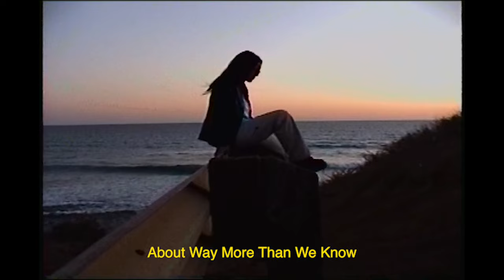Lauren Sanderson - Hi. (Acoustic Video)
shot by 8Mmtapes
edited by 8Mmtapes & lauren sanderson

produced by Bardo, Beauty School Dropout
lyrics by Lauren Sanderson

love always, ls

LYRICS:

Hi
6am sunlight
Talkin bout our cell phones
The government is lying
About way more than we know

I remember when I saw ya
Cryin’ on the front step
I thought maybe I could save ya
But I still haven’t saved myself yet

I know you saw my text
Read it at 5am
You haven’t replied yet
So I keep waiting

Slow down
Let me dig into your soul
I wanna feel your skin again

Right now
I could lay in bed as long
As it takes for you to fall again

You think
Everything means nothing then we die
I never wanna know what that’s like
Cause everything means everything to me
But you don’t feel a thing
How could that be?

So I say hi
6am sunrise
Would you tell me what it’s like?
To be so gorgeous
That every girl and guy who talks to you
Can’t remember how to breathe right

And I know we been up all night
I can see it in your brown eyes
And I’m kind of obsessed with your face
Could you tell me is that alright?

But no one likes that
Wish that I could get that time back
Shake it off cause no one’s trippin’
Head is full of dirty dishes

Lots of time
To mind my business
But I got so many questions
Like who are you, who are you missing?
And how close are you to the deep end?

Hi
6am sunlight

Hi